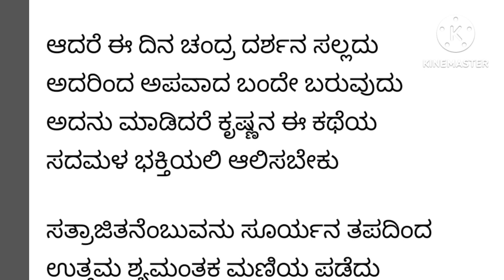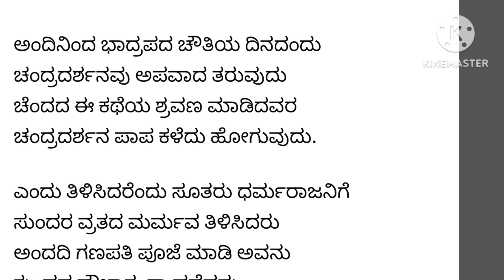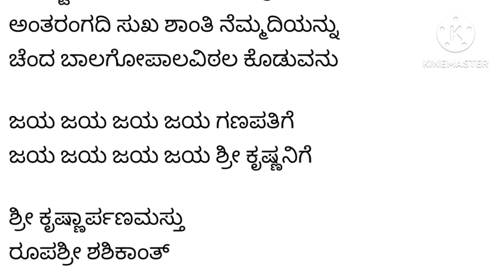ವಿನಾಯಕ ಚತುರ್ಥಿವ್ರತಕಥೆ ಹಾಡು( Ganesha Chaturthi Vrata)Listen once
ಗಣೇಶ ಚತುರ್ಥಿ ವ್ರತ ಕಥೆ( ಹಾಡಿನ ರೂಪದಲ್ಲಿ)
ರಚನೆ: ರೂಪಶ್ರೀ ಶಶಿಕಾಂತ್ ಬಲರಾಮ ವಿಠಲ ಅಂಕಿತ
ಶ್ರೀಮತಿ DrAnasuya S Rajeev ಅವರು ಪ್ರೇರಣೆಯಿಂದ ಗಣಪತಿ ವ್ರತ ಕಥೆ ಹಾಡಿನ ರೂಪದಲ್ಲಿ ಶ್ರೀ ಹರಿ ಕೃಪೆಯಿಂದ ಬಂದಿದೆ ಹಾಕುತ್ತಿರುವೆ.

ವರಸಿದ್ಧಿವಿನಾಯಕ ವ್ರತಕಥೆ

ಧರ್ಮರಾಜನು ತನ್ನ ರಾಜ್ಯ ಕಳೆದುಕೊಂಡು
ಧರ್ಮಸಂಕಟದಿ ಕಾಡಿನೊಳಗಿರಲು
ಧರ್ಮಾತ್ಮ ಸೂತ ಪೌರಾಣಿಕರನ್ನು
ಕಷ್ಟ ಪರಿಹಾರವ ತಿಳಿಸಿರೆಂದನು

ಸೂತ ಪೌರಾಣಿಕರು ಸ್ಕಾಂದ ಪುರಾಣದಿ
ಕಾರ್ತಿಕೇಯನಿಗೆ ಪರಶಿವ ತಿಳಿಸಿದ
ವ್ರತವಾದ ವರಸಿದ್ಧಿವಿನಾಯಕ ವ್ರತದ
ವೃತ್ತಾಂತವನ್ನಾಗ ತಿಳಿಸಿದರು

ಭಾದ್ರಪದ ಮಾಸದ ಚತುರ್ಥಿ ದಿನದಂದು
ಮುದದಿ ಮಂಗಳ ಸ್ನಾನ ಮಾಡಿ ಮಡಿಯುಟ್ಟು
ಹೃದಯದ ಭಕ್ತಿಯಲಿ ವಿನಾಯಕನ ವಿಗ್ರಹವ
ಸದನದ ಮಂಟಪದಲಿ ಪೂಜಿಸಬೇಕು

ಹೊನ್ನು ಬೆಳ್ಳಿ ಅಥವಾ ಮಣ್ಣಿನಿಂದ ಮಾಡಿದ
ಚೆನ್ನಾದ ಗಣಪನ ಮೂರುತಿ ತಂದು
ಚೆನ್ನಾಗಿ ಸಿಂಗರಿಸಿದ ಮಂಟಪದೊಳಗೆ
ಧಾನ್ಯದ ಪದ್ಮದ ಮಧ್ಯೆ ಕೂರಿಸಬೇಕು

ಅರ್ಘ್ಯ ಪಾದ್ಯವ ನೀಡಿ ಅಭಿಷೇಕವ ಮಾಡಿ
ಸೊಗಸಾದ ಇಪ್ಪದೊಂದೆಳೆ ವಸ್ತ್ರವ ಹಾಕಿ
ಬಗೆಬಗೆ ಹೂ ಪತ್ರ ಗರಿಕೆಗಳ ಅರ್ಪಿಸಿ
ಜಗದೊಡೆಯಗೆ ಧೂಪ ದೀಪವ ಹಚ್ಚಬೇಕು

ಕಡಬು ಮೋದಕ ಚಕ್ಕುಲಿ ಉಂಡೆ ಪರಮಾನ್ನಗಳು
ಕದಳಿ ದ್ರಾಕ್ಷಿ ಸೇಬು ಸೀಬೆ ಹಣ್ಣುಗಳು
ಒಡೆಯನಗೆ ಇಪ್ಪತ್ತೊಂದು ನೈವೇದ್ಯ ಇಟ್ಟು
ಸಡಗರದಿ ಆರತಿ ಎತ್ತಿ ಅರ್ಘ್ಯ ಕೊಡಬೇಕು

ಹೀಗೆ ಭಕ್ತಿಯಲಿ ಪೂಜಿಸಿದವರಿಗೆ ದೇವ
ಬೇಗ ಇಷ್ಟಾರ್ಥಗಳ ಪೂರೈಸುವನು
ವಿದ್ಯೆ ಬುದ್ಧಿ ಧನ ಧಾನ್ಯ ಸಂಪತ್ತು ಸಂತಾನ
ಸಿದ್ಧಿವಿನಾಯಕನು ಅನುಗ್ರಹಿಸುವನು

ಆದರೆ ಈ ದಿನ ಚಂದ್ರ ದರ್ಶನ ಸಲ್ಲದು
ಅದರಿಂದ ಅಪವಾದ ಬಂದೇ ಬರುವುದು
ಅದನು ಮಾಡಿದರೆ ಕೃಷ್ಣನ ಈ ಕಥೆಯ
ಸದಮಳ ಭಕ್ತಿಯಲಿ ಆಲಿಸಬೇಕು

ಸತ್ರಾಜಿತನೆಂಬುವನು ಸೂರ್ಯನ ತಪದಿಂದ
ಉತ್ತಮ ಶ್ಯಮಂತಕ ಮಣಿಯ ಪಡೆದು
ಪ್ರತಿ ನಿತ್ಯ ಬಂಗಾರ ಕೊಡುವ ಮಣಿಯನ್ನು
ಅತಿ ನಿಷ್ಠೆಯಿಂದ ತಾ ರಕ್ಷಿಸುತಿದ್ದನು

ಇಷ್ಟು ಶ್ರೇಷ್ಠ ಮಣಿ ರಾಜನಿಗೆ ಒಪ್ಪಿಸು ಎಂದು
ಕೃಷ್ಣನು  ಹೇಳಿದಾಗ ಒಪ್ಪದೆ ಹೋದನು
ಕಷ್ಟ ಬಂದಿತು ಅವನ ತಮ್ಮ ಪ್ರಸೇನನು
ಶ್ರೇಷ್ಠ ಮಣಿ ಧರಿಸಿ ಬೇಟೆಗೆ ನಡೆದನು

ಕುದುರೆ ಏರಿ ಮೈಲಿಗೆಯಾಗಿ ಮೃತನಾದನು
ಮಣಿಯನ್ನು ಕಾಣದ ಸತ್ರಾಜಿತನು
ಮಣಿಗಾಗಿ ಕೃಷ್ಣನೆ ಕೊಂದನು ಎಂದನು
ಮಣಿಕಳ್ಳನೆಂಬ ಅಪವಾದ ಕೊಟ್ಟನು.

ಹುಡುಕಿ ನಡೆದನು ಕೃಷ್ಣ ಕಾಡಿನೊಳಗೆ ಆಗ
ಹುಡುಕಿದನು ಪ್ರಸೇನನ ಶವದ ಸ್ಥಳವನ್ನು
ತಡಮಾಡದೆ ಹುಲಿ ಹೆಜ್ಜೆ ಗುರುತು ಹಿಂಬಾಲಿಸಿ
ಹೊಡೆದಾಟ ನಡೆದ ಚಿನ್ಹೆಯ ಕಂಡನು

ಅಲ್ಲಿದ್ದ ಕರಡಿ ಹೆಜ್ಜೆ ಹಿಂಬಾಲಿಸುತ
ಒಳ್ಳೆಯ ಗುಹೆಯ ಬಳಿ ತಾ ಬಂದನು
ಎಲ್ಲರನ್ನು ಹೊರಗೆ ನಿಲ್ಲಿಸಿ ಒಬ್ಬನೆ
ಮೆಲ್ಲಗೆ ಗುಹೆಯ ಒಳಗೆ ನಡೆದನು

ಕಗ್ಗತ್ತಲ ಮಧ್ಯೆ ತೊಟ್ಟಿಲಿಗೆ ಮಣಿ ಕಟ್ಟಿತ್ತು
ತೂಗುತ ತೊಟ್ಟಿಲ ಒಬ್ಬ ಯುವತಿ ಇದ್ಜಳು
ಜಗದೊಡೆಯನ ನೋಡಿ ನಾಚುತ ನುಡಿದಳು
ಬೇಗ ಹೊರಡು ಅಪ್ಪ ಕೊಲುವನೆಂದಳು

ಕೃಷ್ಣ ಶಂಖವನೂದಿ ಎಬ್ಬಿಸಿದ ಕರಡಿಯನು
ಯುದ್ಧ ಇಪ್ಪತ್ತೊಂದು ದಿನ ನಡೆಯಿದು
ಇಷ್ಟು ಬಲಶಾಲಿ ಶ್ರೀರಾಮ ಇರಬೇಕೆಂದು
ದೃಷ್ಟಿಸಿ ಕೈಮುಗಿದನು ಜಾಂಬುವಂತನು

ತನ್ನ ತಪ್ಪಿಗೆ ಕ್ಷಮೆ ಬೇಡಿ ಪಾದಕೆ ಬಿದ್ದು
ತನ್ನ ಮಗಳು ಜಾಂಬುವತಿಯನ್ನು ಮಣಿಯನ್ನು
ತನ್ನೊಡೆಯನಿಗೊಪ್ಪಿಸಿ ಶರಣಾದನು
ಅನನ್ಯ ಶ್ರೀ ಕೃಷ್ಣನ ಸ್ತುತಿಸಿದನು

ಉತ್ತಮ ಮಣಿಯ ಸತ್ರಜಿತನಿಗೆ ಕೊಟ್ಟಾಗ
ಮತ್ತೆ ಅವನು ತನ್ನ ತಪ್ಪಿಗೆ ಕ್ಷಮೆ ಬೇಡಿ
ಪುತ್ರಿ ಸತ್ಯಭಾಮೆಯ ಜೊತೆ ಶ್ಯಮಂತಕವನು
ಉತ್ತಮ ಕೃಷ್ಣ ಗೆ ಅರ್ಪಿಸಿದನು

ಶತಧನ್ವ ಅಕ್ರೂರರು ಮಣಿಯ ಆಸೆಯಲಿ
ಸತ್ರಾಜಿತನ ಕೊಂದು ಮಣಿ ಅಪಹರಿಸಿದರು
ಮತ್ತೆ ಕೃಷ್ಣ ಶತಧನ್ವನನು ಕೊಂದನು
ಆದರೆ ಮಣಿ ಅಕ್ರೂರ ಒಯ್ದಿದ್ದನು

ಬಲರಾಮ ಕೃಷ್ಣನ ಮೇಲೆ ಸಿಟ್ಟಾಗಿ ಹೋದನು
ಎಲ್ಲರೂ ಕೃಷ್ಣನ ಮತ್ತೆ ದೂರಿದರು
ಎಲ್ಲರ ಕಣ್ತಪ್ಪಸಿ ಅಕ್ರೂರ ಕಾಶಿಯಲಿ
ಮಣಿಯಿಂದ ದಾನಧರ್ಮ ಮಾಡುತ್ತಿದ್ದನು

ಅವನ ಹುಡುಕಿ ತಂದು ತೋರಿಸಿ ಶ್ರೀ ಕೃಷ್ಣ
ಅವನಿಗೆ ಮಣಿಯನಿತ್ತು ಕಳುಹಿಸಿದನು
ಇಷ್ಟು ಅಪವಾದಕ್ಕೆ ಕಾರಣ ಚಂದ್ರದರ್ಶನ
ಎಂದು ನಾರದರು ಕಥೆ ಹೇಳಿದರು

ಒಮ್ಮೆ ಗಣಪತಿ ಸಿದ್ಧಿ ಬುದ್ಧಿಯರ ಜೊತೆಯಾಗಿ
ತಮ್ಮ ವಾಹನ ಮೂಷಿಕವನು ಏರಿ
ಸುಮ್ಮನೆ ಚಂದ್ರಲೋಕ ವಿಹರಿಸುತಿರುವಾಗ
ಸುಮ್ಮನಿರದೆ ಚಂದ್ರನು ಅವಮಾನಿಸಿ ನಕ್ಕನು

ಅವನ ಅಹಂಕಾರ ಮದ ಜಂಭ ಮುರಿಯಲು
ಅವನಿಗೆ ಗಣಪನು ಶಾಪವ ಕೊಟ್ಟನು
ಅವನ ಸುಂದರ ಮೈಮೇಲೆ ಮೊಲದ ಚಿನ್ಹೆ
ಅವನ ನೋಡಿದವರಿಗೆ ಅಪವಾದ ಬರಲೆಂದನು

ಅಂದಿನಿಂದ ಭಾದ್ರಪದ ಚೌತಿಯ ದಿನದಂದು
ಚಂದ್ರದರ್ಶನವು ಅಪವಾದ ತರುವುದು
ಚೆಂದದ ಈ ಕಥೆಯ ಶ್ರವಣ ಮಾಡಿದವರ
ಚಂದ್ರದರ್ಶನ ಪಾಪ ಕಳೆದು ಹೋಗುವುದು.

ಎಂದು ತಿಳಿಸಿದರೆಂದು ಸೂತರು ಧರ್ಮರಾಜನಿಗೆ
ಸುಂದರ ವ್ರತದ ಮರ್ಮವ ತಿಳಿಸಿದರು
ಅಂದದಿ ಗಣಪತಿ ಪೂಜೆ ಮಾಡಿ ಅವನು
ಕುಂದದ ಸೌಭಾಗ್ಯ ತಾ ಪಡೆದನು

ಇಂತಹ ಗಣಪತಿ ಕಥೆ ಹೇಳಿ ಕೇಳಿದವರ
ಸಂಕಷ್ಟ ಅಪವಾದ ನಾಶವಾಗುವುದು
ಅಂತರಂಗದಿ ಸುಖ ಶಾಂತಿ ನೆಮ್ಮದಿಯನ್ನು
ಚೆಂದ ಬಾಲಗೋಪಾಲವಿಠಲ ಕೊಡುವನು

ಜಯ ಜಯ ಜಯ ಜಯ ಗಣಪತಿಗೆ
ಜಯ ಜಯ ಜಯ ಜಯ ಶ್ರೀ ಕೃಷ್ಣನಿಗೆ

ಶ್ರೀ ಕೃಷ್ಣಾರ್ಪಣಮಸ್ತು
ರೂಪಶ್ರೀ ಶಶಿಕಾಂತ್